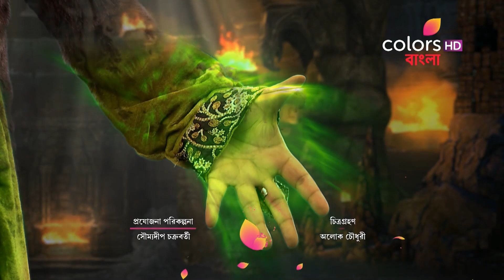Roopkatha - 31st August 2017 - রূপকথা - Full Episode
Raja Subarno feels relieved after getting cured. He fulfils Bhumi’s wishes by letting go of the witches and the prisoners. The king also offers his ring to Bhumi which he found on the bank of Bhagyabati River. However, the king feels uncomfortable about revealing anything about the river. Why?

Giving the classic battle between good and evil a fantasy twist, Roopkatha is the story of the Princess of Rupnagar, Bhumi. Having grown up in the jungle instead of her own palace, Bhumi's sole aim is to reclaim the throne from evil queen Mohini. Can Bhumi, who believes in the power of positivity and goodness, defeat the queen of darkness? Will she be able to avenge the brutal murder of her own parents at the hands of Mohini? Watch to find out.

The accuracy, completeness, currency and/or suitability of the above video description is not endorsed by its licensor or broadcaster or the Channel. They shall not be liable for loss and/or damage arising from the video description.